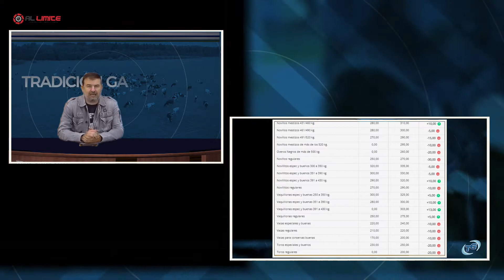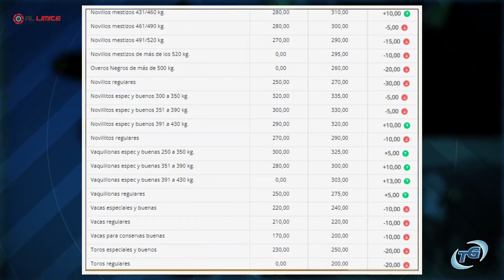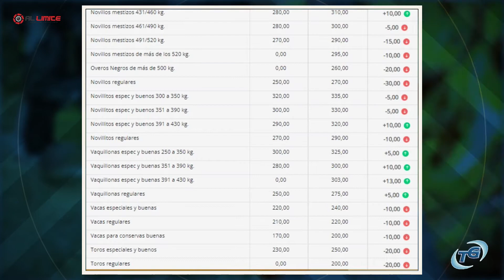TRADICION GANADERA INFORMA 12 octubre 2022 07 42 53 p m